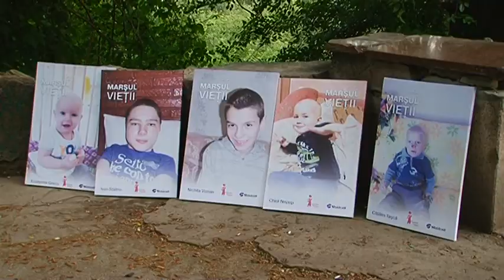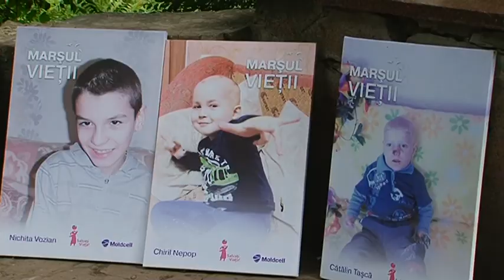0906 COMERCIAL MARSUL VIETII final